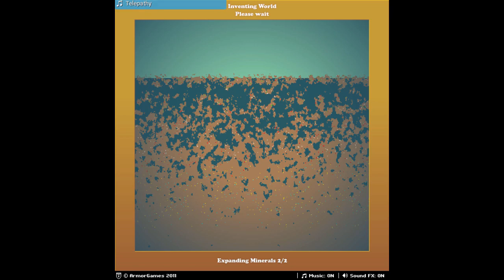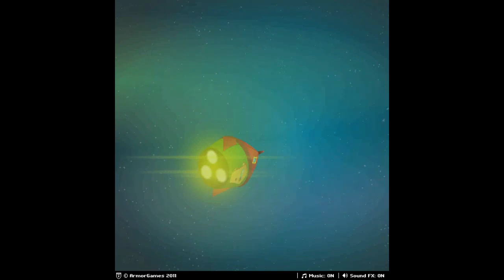Scuba Walkthrough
This is a walkthrough of the game "Scuba".

Game created by:
Developed by - Louis-Simon Menard (Louissi)
Artwork by - Mathieu Goulet-Aubin (Mapoga)
Produced by Armor Games
Game description (from creator):
This game is inspired by Minecraft and Terraria. It is my own contribution to these new kind of games.

You are a space explorer craving for discoveries and adventures. Your ship was damaged and you crash landed on an unknown planet.

You will have to explore and use your environment to repair your ship and continue on your journey.

Finish the game faster and submit your time!